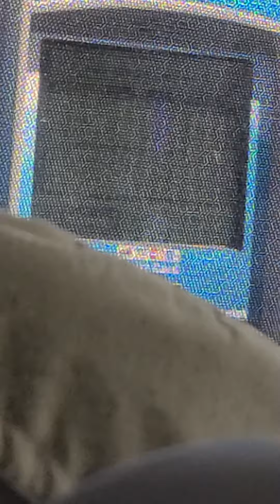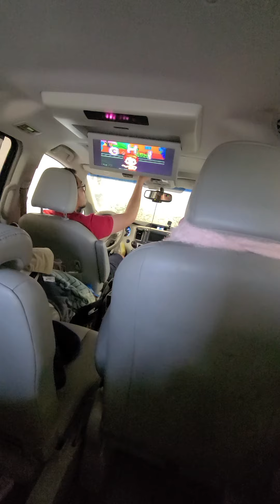Me and SANICA in the Car wash😆😆😆